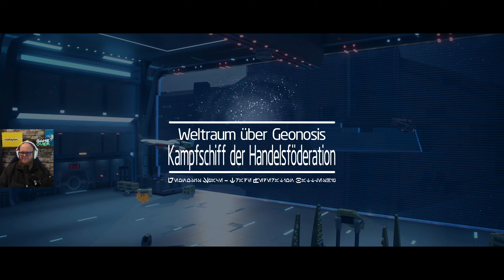Die Schlacht im Asteroiden-Gürtel 🌌 035 🌌 LEGO Star Wars: Die Skywalker Saga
über LEGO® Star Wars™: Die Skywalker Saga:

Spiele dich durch alle neun Filme der Skywalker Saga in einem Videospiel, das seinesgleichen sucht. Mit über 300 spielbaren Charakteren, über 100 Fahrzeugen und 23 Planeten, die du erkunden kannst, war eine weit, weit entfernte Galaxis noch nie aufregender